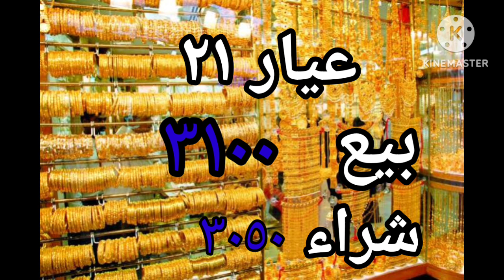اسعار الذهب اليوم الأربعاء ٢٠٢٤/٣/٢٧